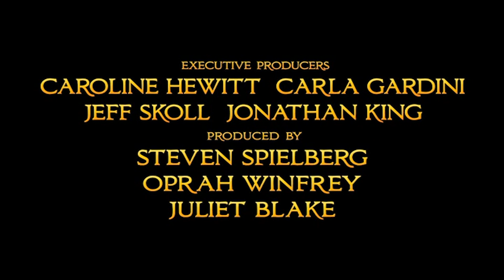Kitustrailers: UN VIAJE DE DIEZ METROS (Trailer en español)